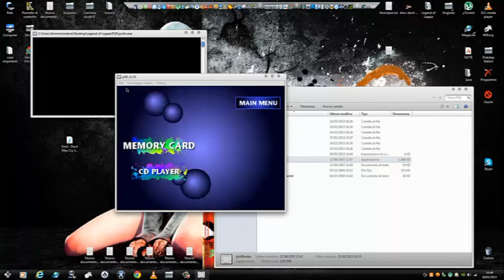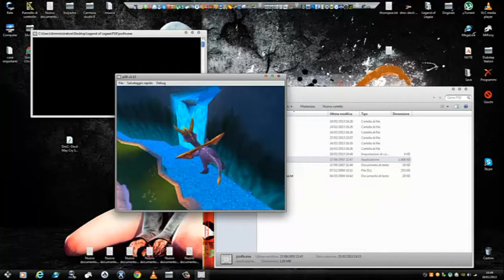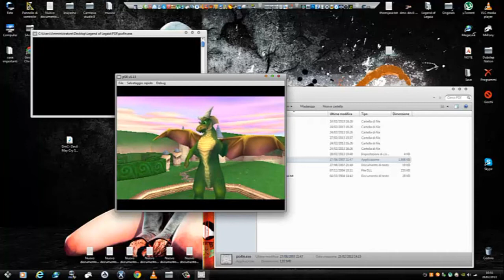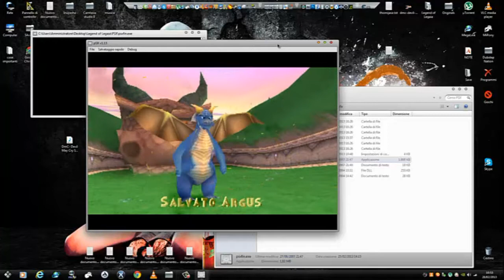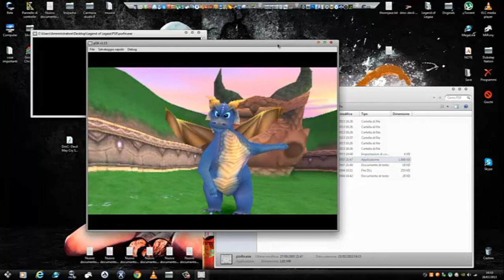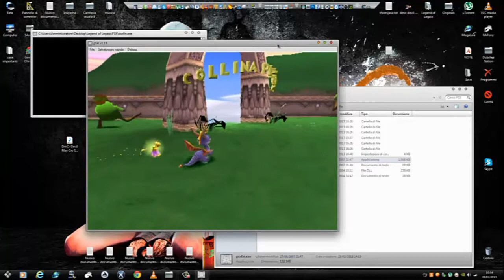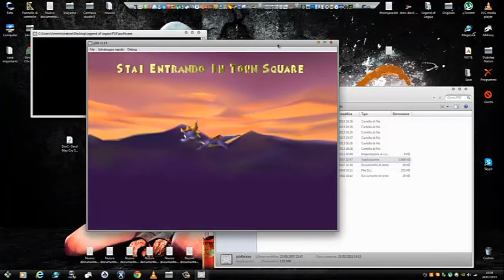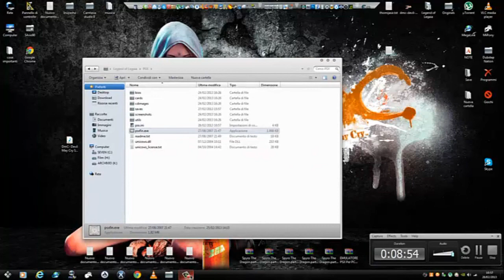Spyro the dragon